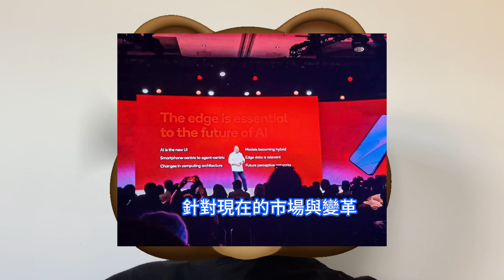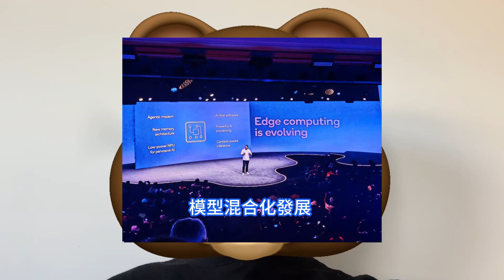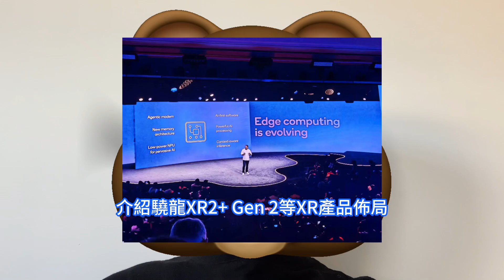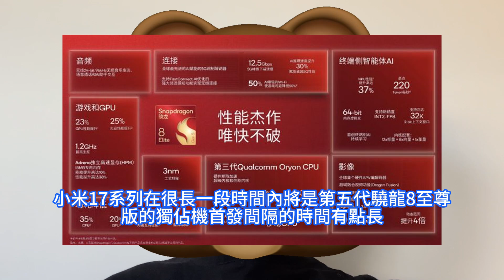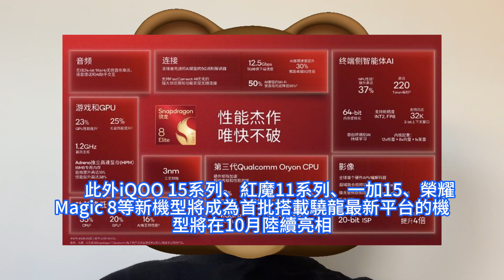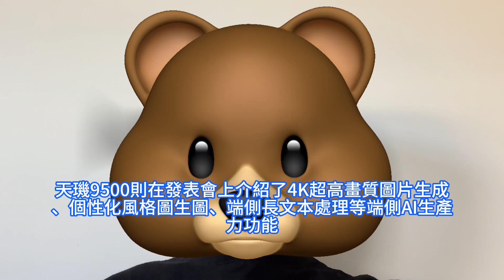極致核爆！高通死磕聯發科，發表全球最快手機SoC驍龍8 Elite Gen5。天璣9500危險了，對手晶片產品響應速度提升32%。XR2+ Gen 2與X2 Elite，全面爭奪端側AI霸權。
高通在9月下旬，正式發表了新一代旗艦級行動平台Snapdragon8 Elite Gen5，即第五代驍龍8至尊版，以及Windows PC處理器驍龍X2 Elite Extreme和驍龍X2 Elite。全球首發驍龍8 Elite Gen 5的小米17系列也發表。考慮到今年5月，小米推出了搭載自研SoC玄戒O1的小米15S Pro特別版，小米未來或將採用雙晶片路線，來平衡自研晶片與高通晶片的採用比例。最新亮相的PC晶片同樣集成了第三代Oryon CPU核心、Adreno GPU核心及Hexagon NPU。官方數據顯示，驍龍X2 Elite Extreme在相同功耗下的CPU效能領先競品75%。